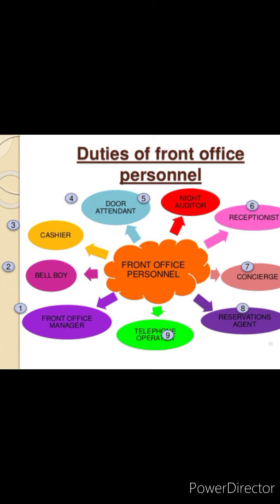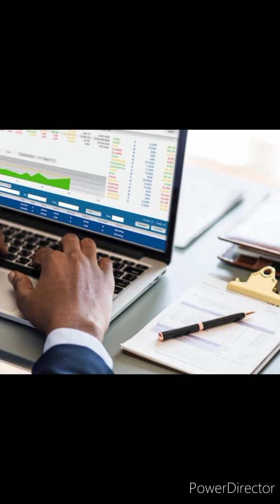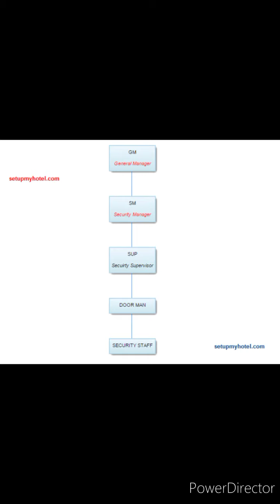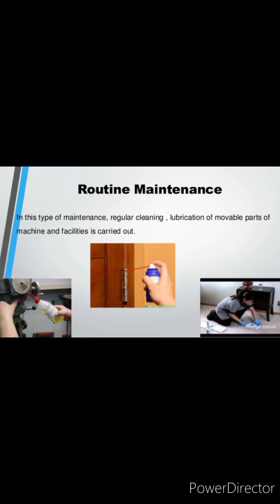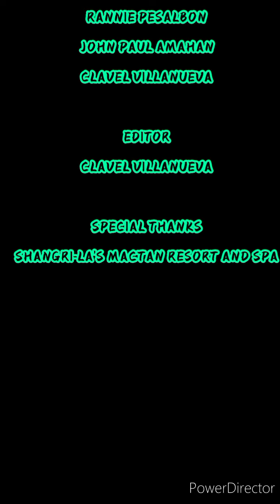Fundamentals in Lodging Operations (BSHM1-EVENING)